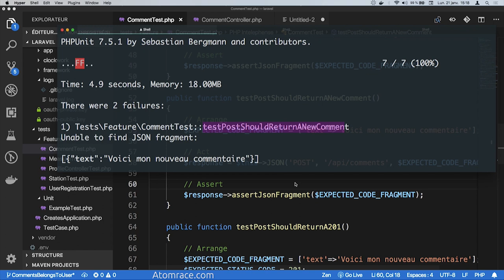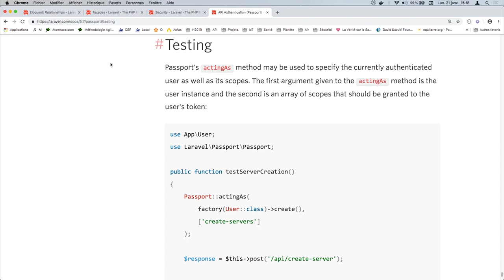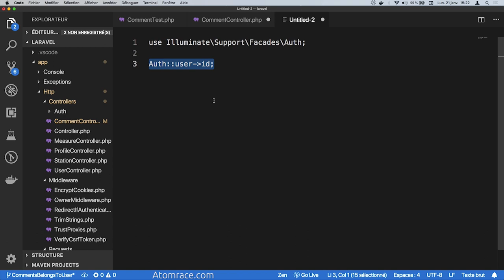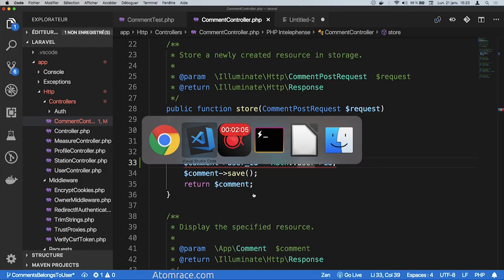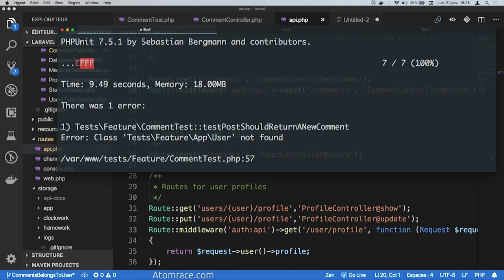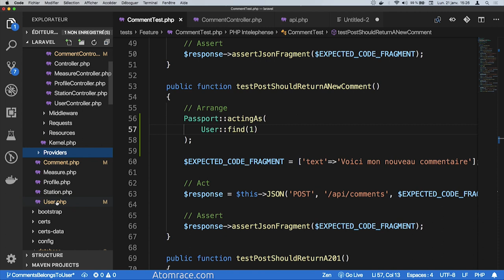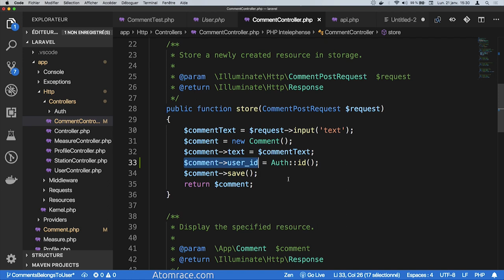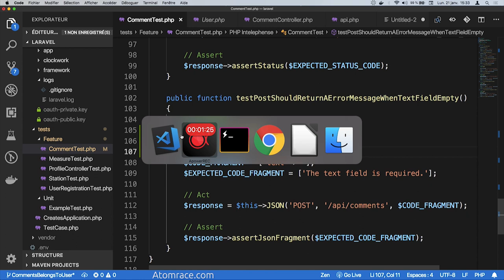11) Authentification avec Passport Laravel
Découvrez comment protéger les routes de vos services Web avec Passport et le cadriciel Laravel 5.

Suivez-nous!